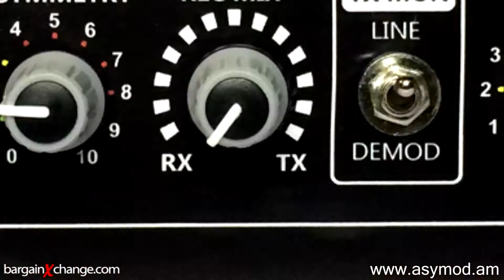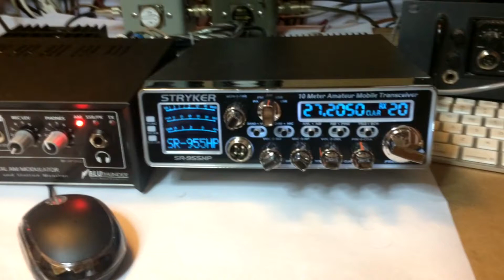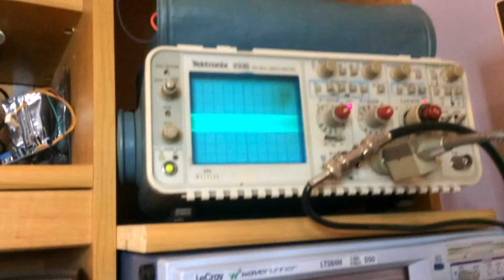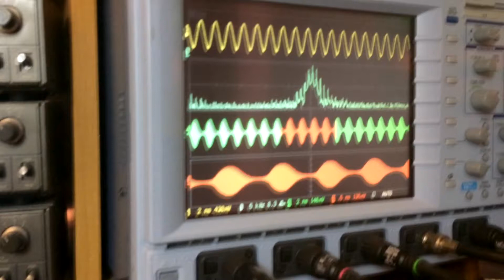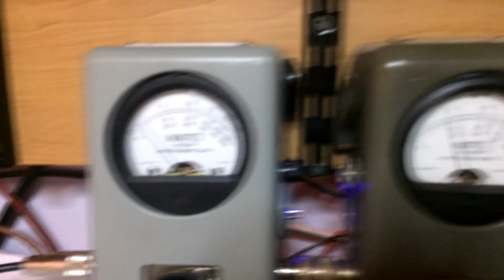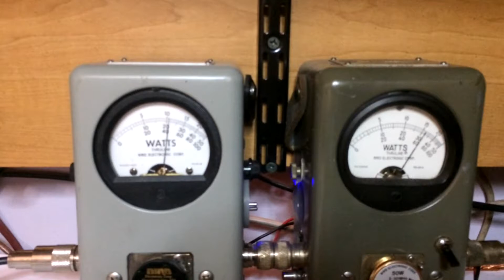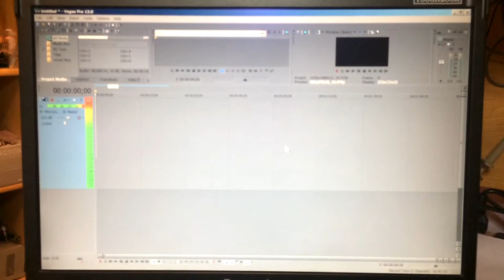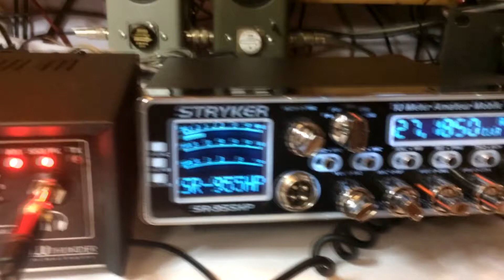Asymod - Hi Fi CB & HAM - HP V2 Standalone with Stryker SR-955HPC Hi Fi Audio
and ebay.com. Tired of spending on expensive gear or trying different combinations and still don't have the Hi-Fi audio you want for your CB or Ham AM radio station setup? Check out BluThunder Technologies' Asymod IIIs Asymmetrical Hi-Fi AM Modulator at work in this video and see for yourself how this affordable setup sounds just as good or better than commercial AM broadcast stations. Dare to try the Asymod IIIs?

We install the Asymod IIIs in your transceiver of choice.

Beware - Asymod knockoffs inside metal enclosures currently being sold on eBay using the Asymod name, descriptions, image captures and manual's links. If purchasing from eBay, make sure to get original Asymod products by purchasing them only from eBay member "Myspin", Always look for the BLUthunder technologies logo.